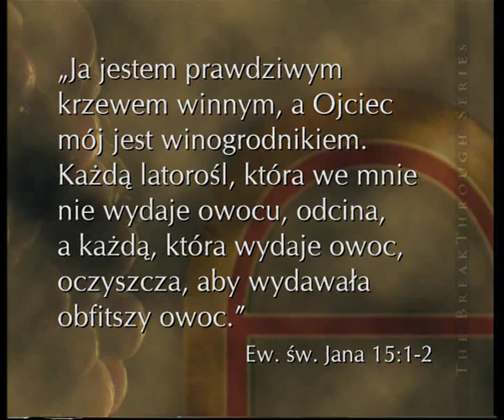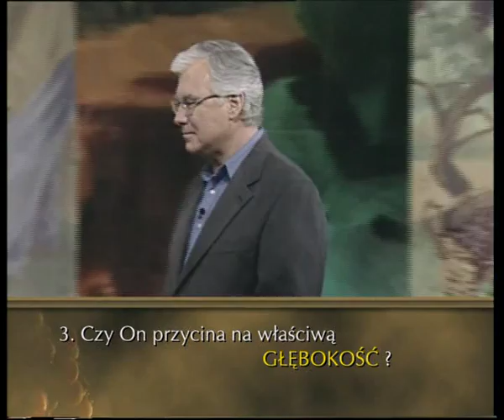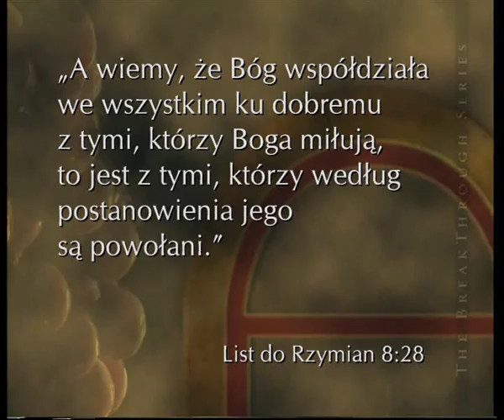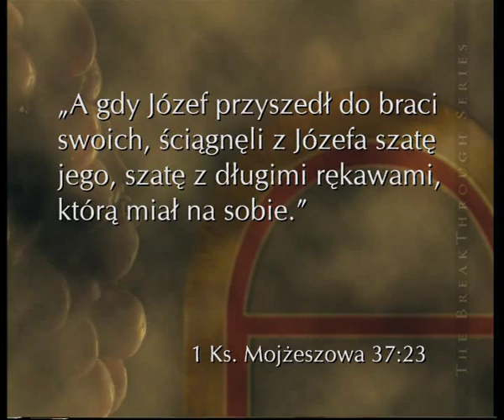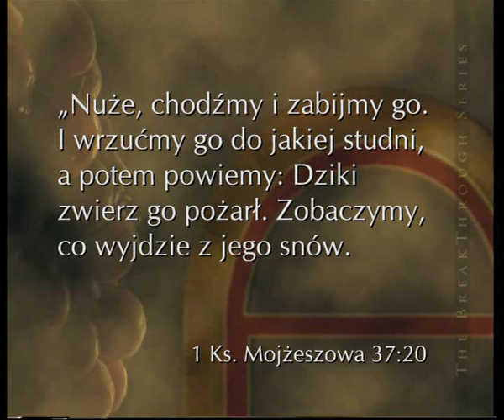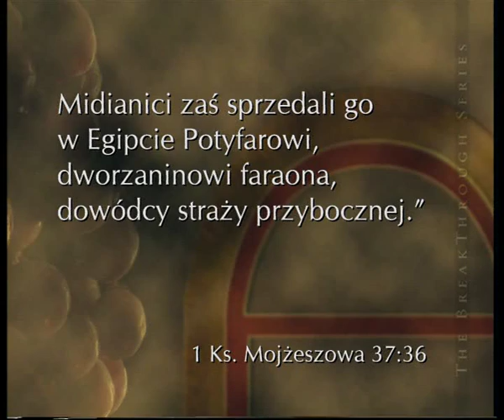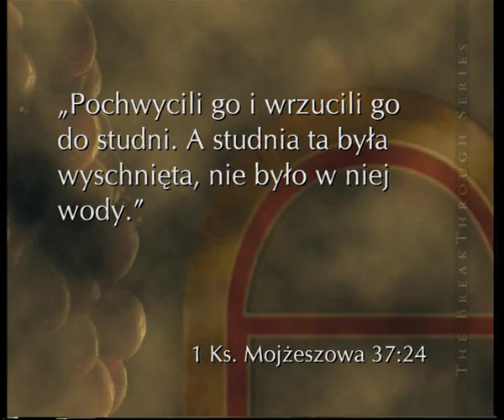Biblia: Tajemnice Winnego Krzewu cz.6